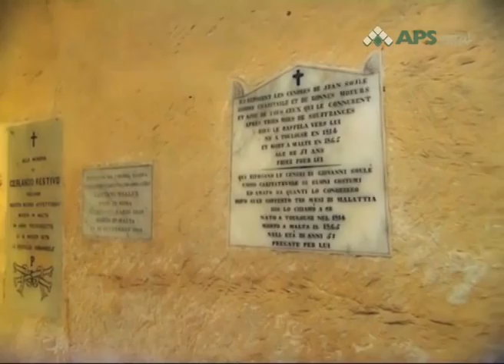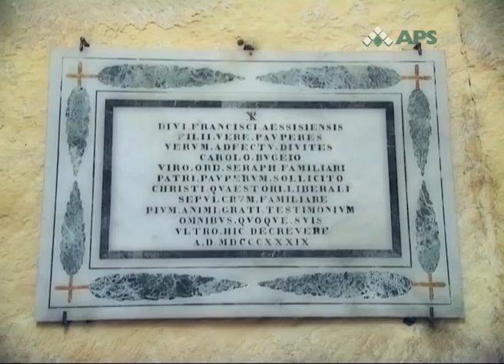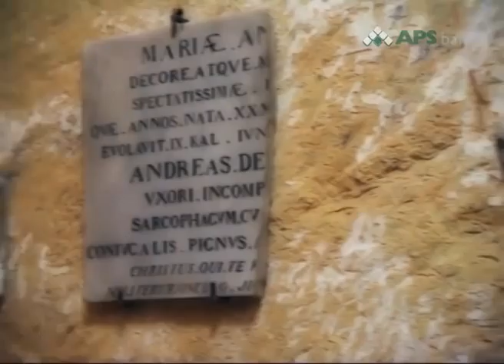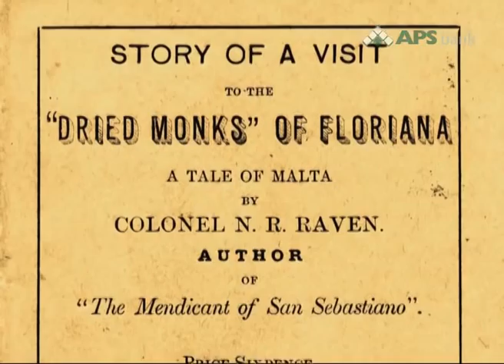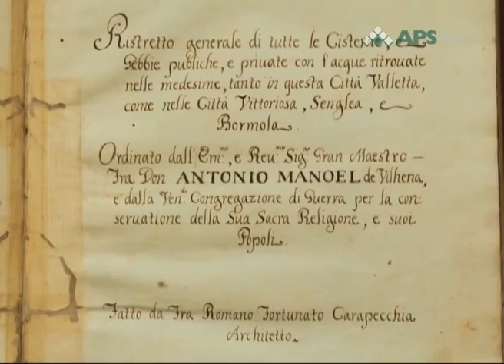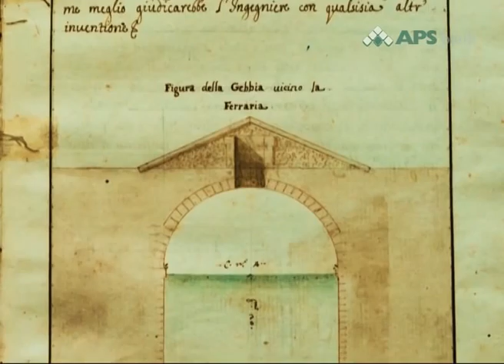Taht l-Art 05